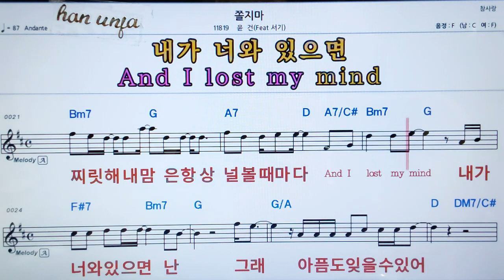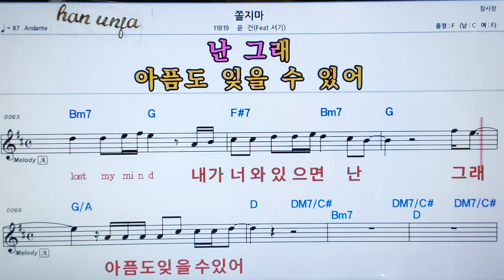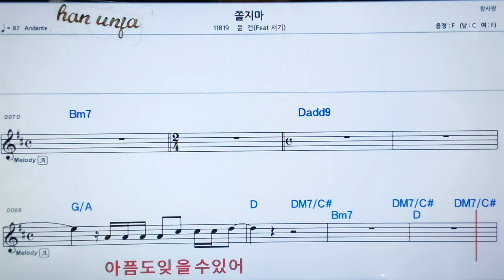💖쫄지마/윤건*서기 👍가라오케 악보 코드 가사 ,Karaoke반주